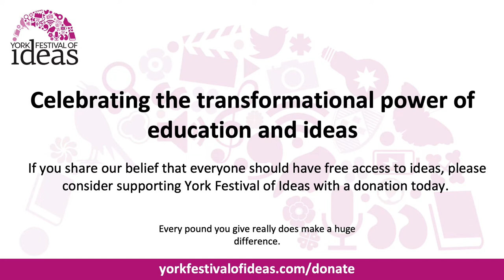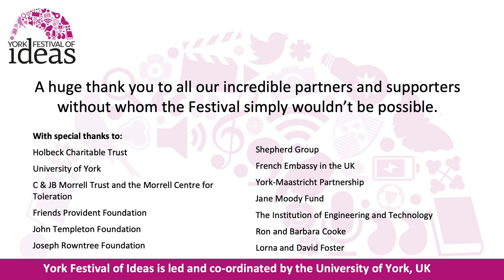What Do Men Want? Masculinity and its discontents - Nina Power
Something is definitely up with men - from millions online who engage with the manosphere to the metoo backlash, from Men’s Rights activists and incels to spiralling suicide rates.

Nina Power, writer, philosopher and author of What Do Men Want?, addresses these issues in her talk. She discusses how men and women can live together in a world where capitalism and consumerism have replaced the values - family, religion, service and honour - that used to give our lives meaning.

Join her as she unlocks the secrets hidden in our culture to enable men and women to practice playfulness and forgiveness, and reach a true mutual understanding.